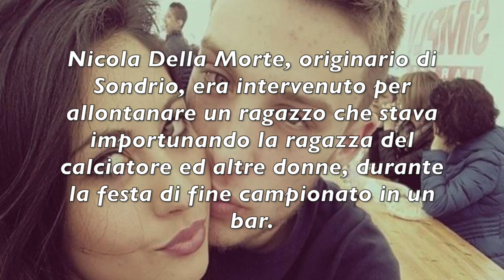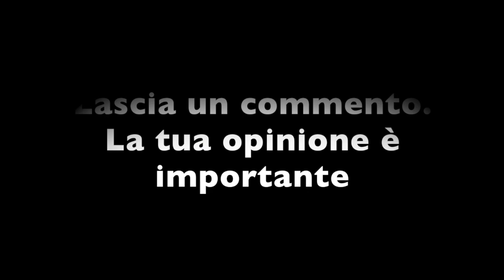LUTTO NEL CALCIO. È MORTO A SOLI 23 ANNI PER DIFENDERE LA RAGAZZA